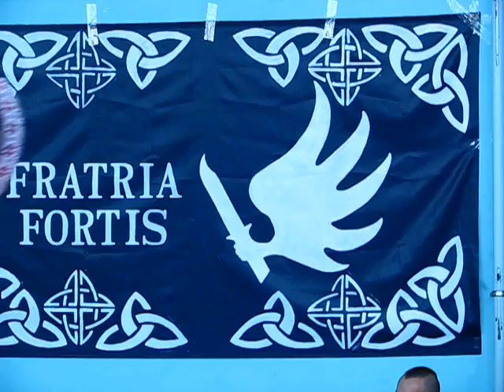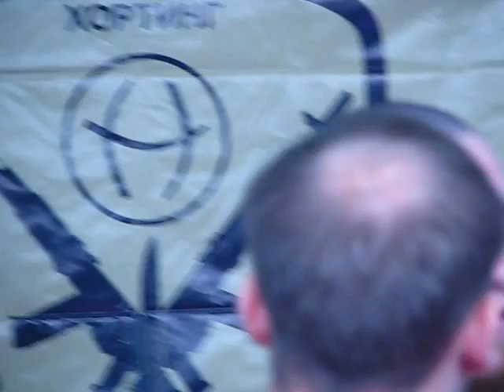Horting. Военно-спортивный хортинг. Клуб ножевого и палочного боя "Fratria Fortis"